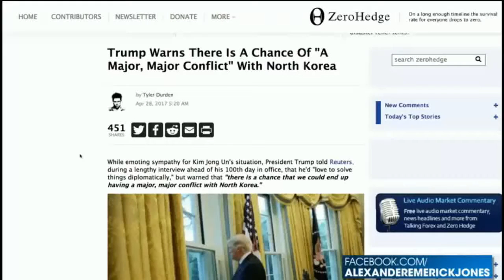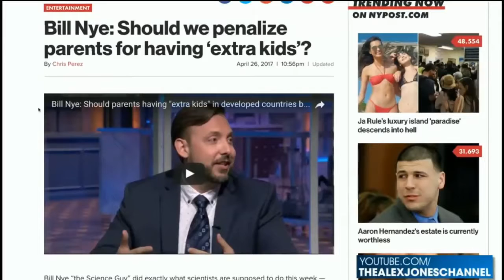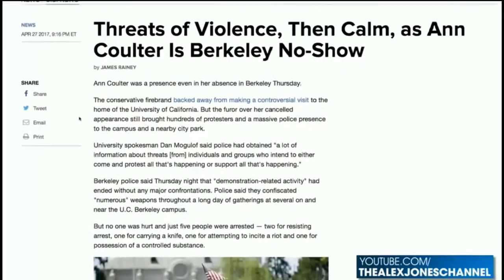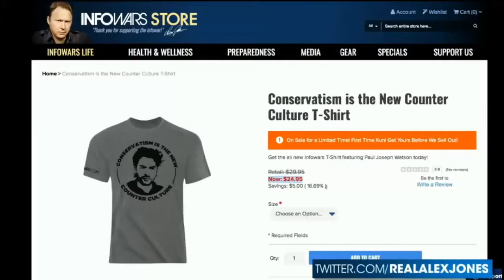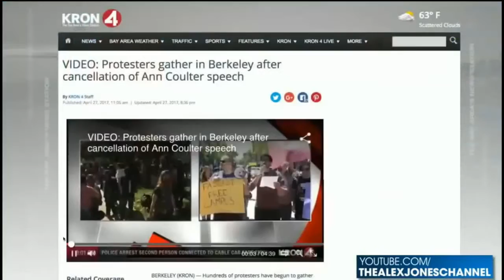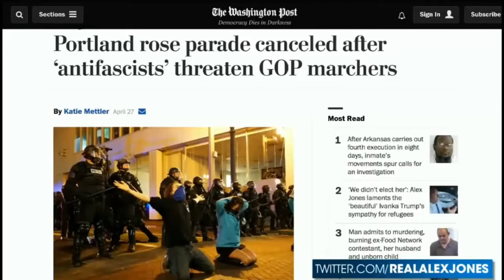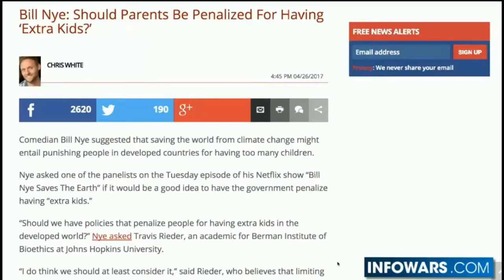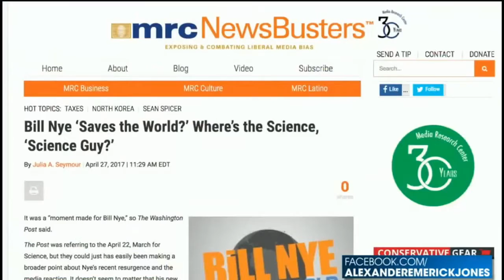WW3 BREAKING NEWS : PUTIN IS IN A SERIOUS DANGER WITH U.S SAYS DONALD TRUMP